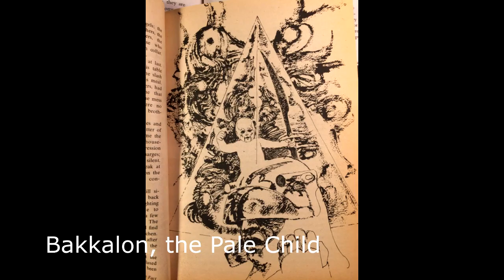รวมเหล่าศาสนาและลัทธิต่างๆ ใน Game of Thrones | All Religions in Game of Thrones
คลิปรวมเหล่าศาสนาและลัทธิต่างๆ ใน Game of Thrones นี้ไม่มีเนื้อหาสปอย